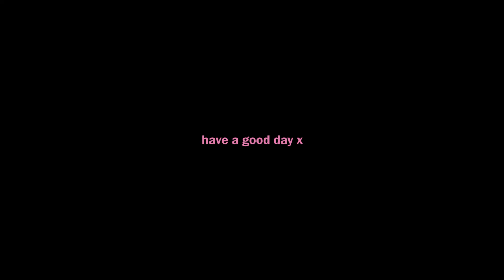VLOG #34 | Happy Lunar New Year 🐯🧧 + GRWM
How I spent my lunar new year day –
Get ready with me, making Chinese new year cake (Nian Gao) & splitting into bubbles at work!